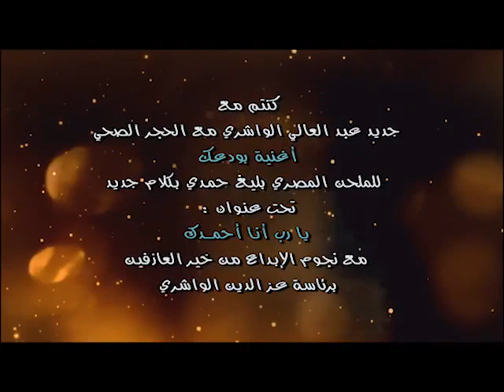يا رب أنا أحمدك المنشد الفنان المبدع عبدالعالي واشيري